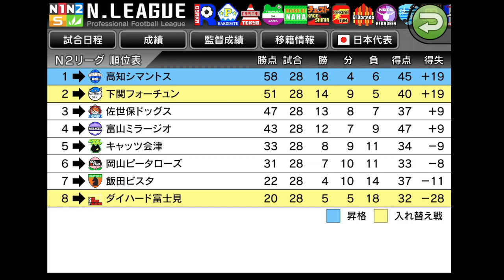【カルチョビットA】特訓しないで5年が経ちました。#5